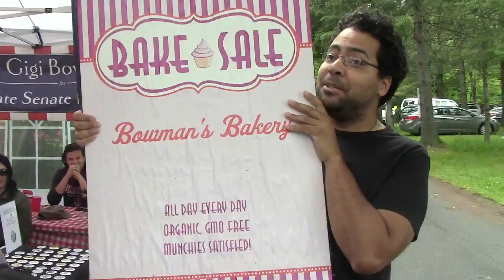"Are Chemtrails Real?" Debate Pt 4 | PorcFest Derrick Cam Day 5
Thursday, June 26th 2014 - The Porcupine Freedom Festival in the White Mountains of New Hampshire. Vendors and vacationers gather from all around to serve one another, listen to speeches, and connect with others who want to get active for liberty in their lifetime.